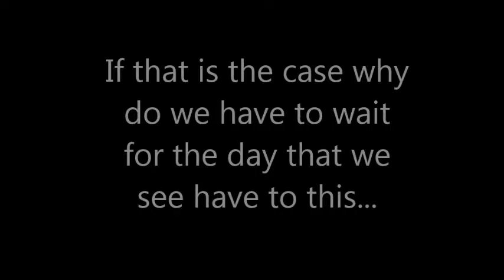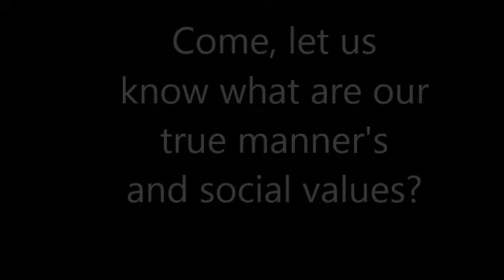Are these Manner's?